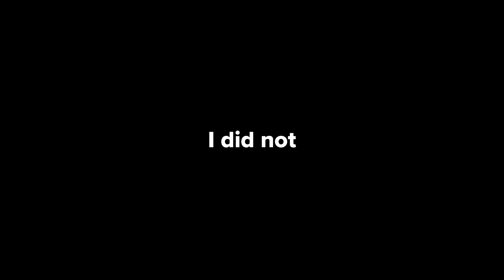LIES OF PT 7 | Black Rabbit Brotherhood Boss,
smoking on that black rabbit pack

0:00 Intro
0:25 Episode 6 Cont.
4:30 Finishing Path of the Pilgrim
7:14 Hobblers Bridge
8:36 Malum Town
13:45 Black Rabbit Brotherhood Boss Fight
17:30 Leaving Malum Town
20:18 Outro